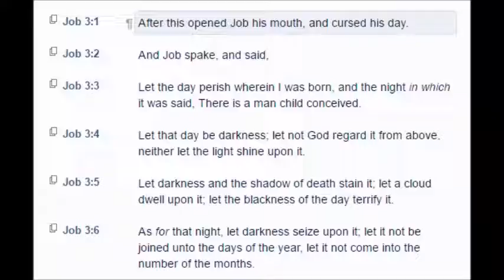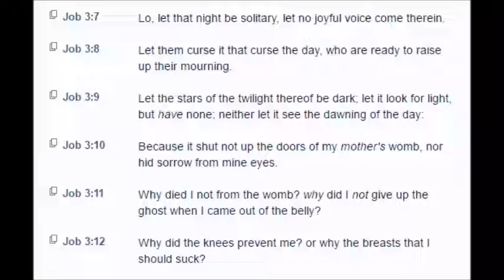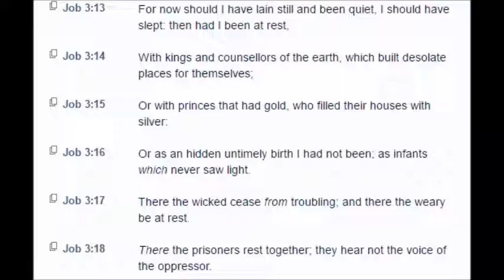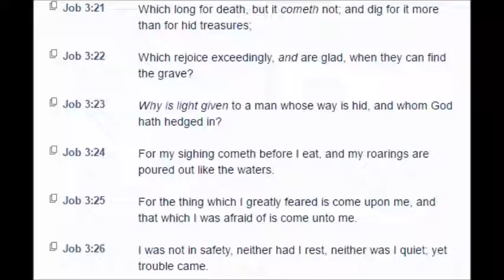Job: Chapter 3 (KJV)